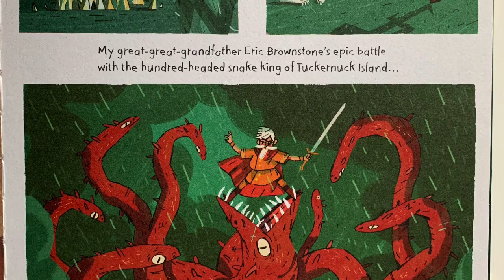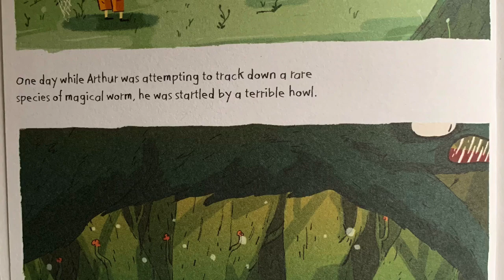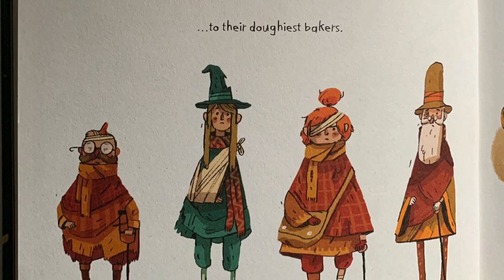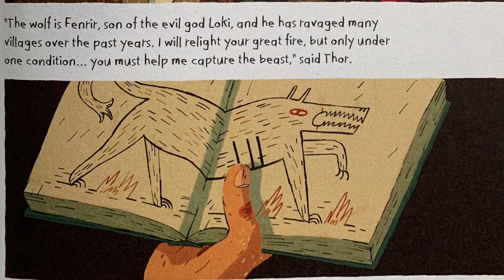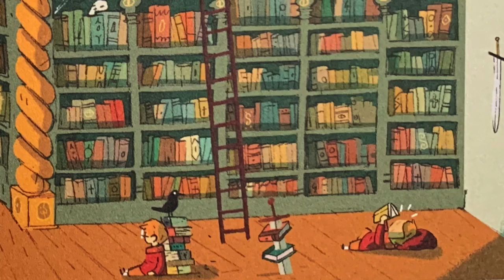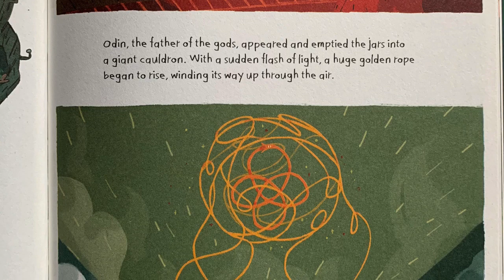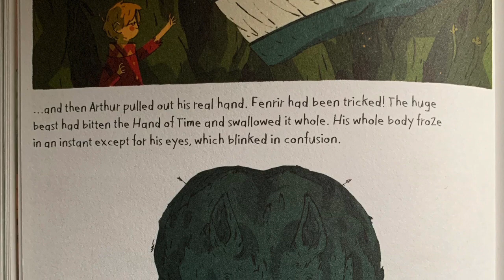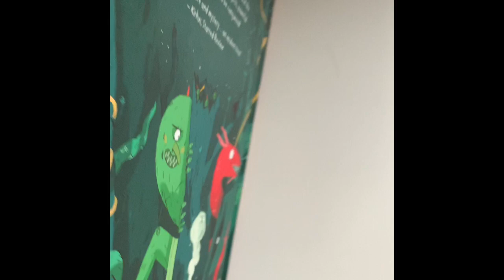Arthur and the Golden Rope by Joe Todd Stanton